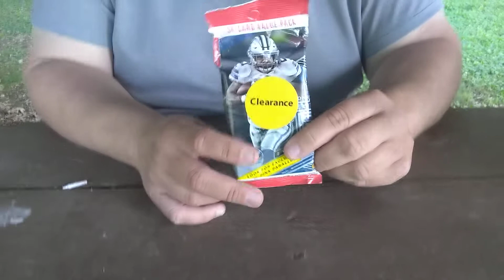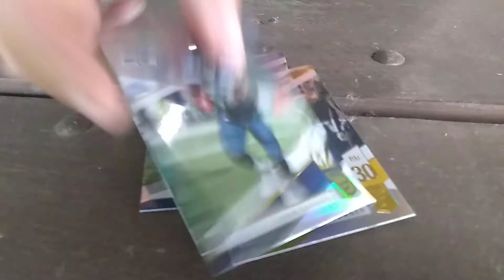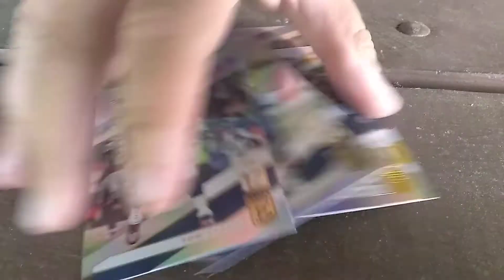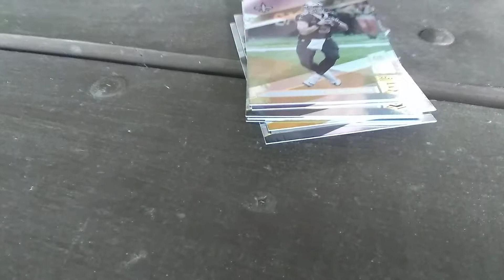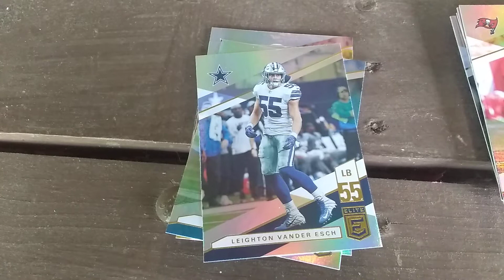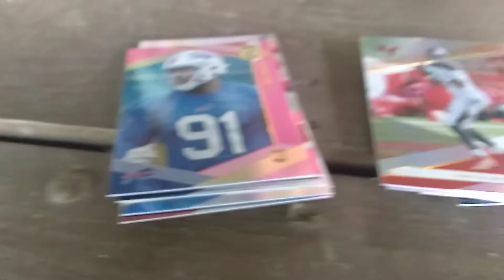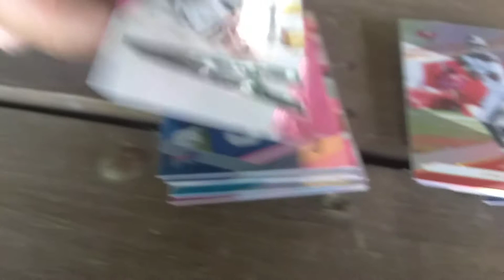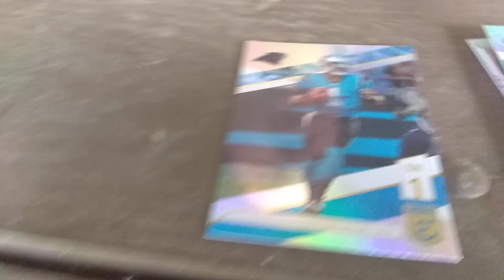2019 Elie football pack